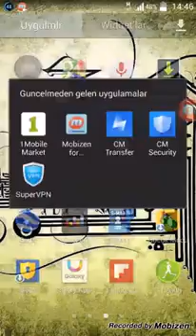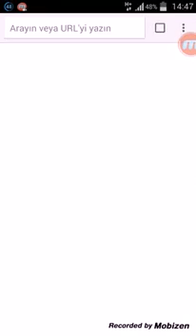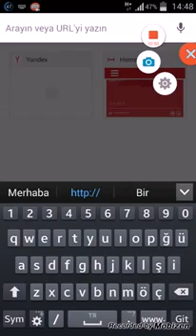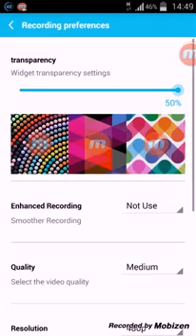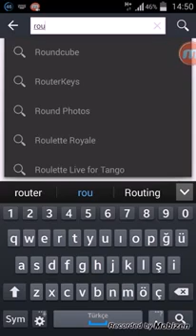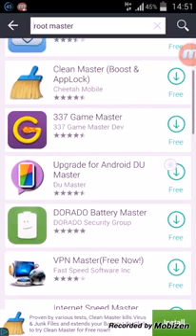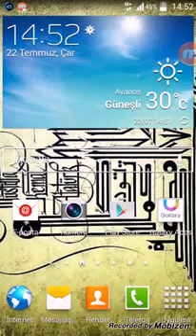Editorun vido çekmek programi